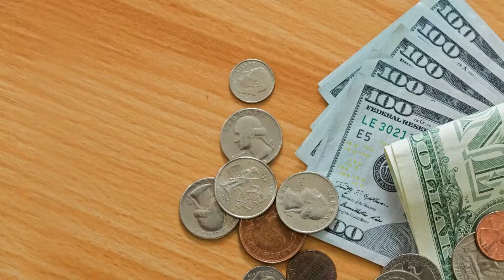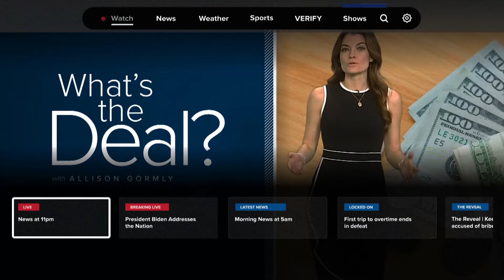How to watch the Indiana Fever on WALV-TV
WALV is also known as MeTV Indianapolis. That's the station where you can typically catch shows including MASH and Andy Griffith.